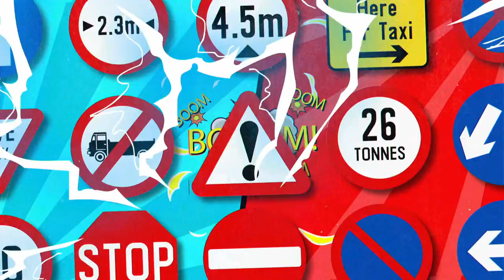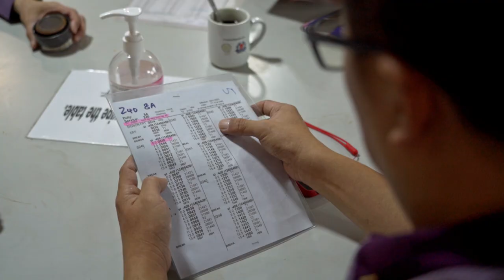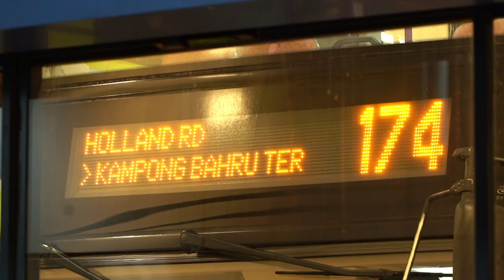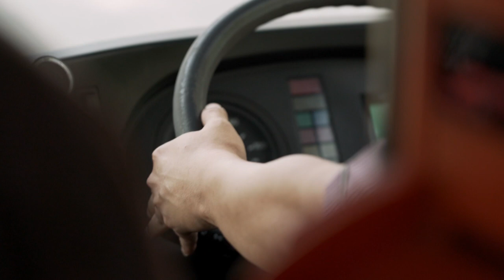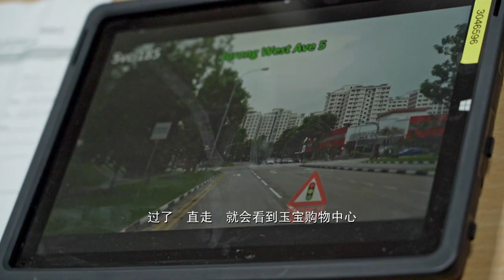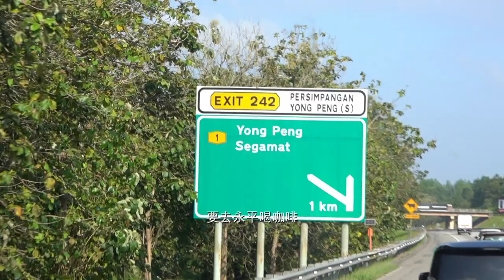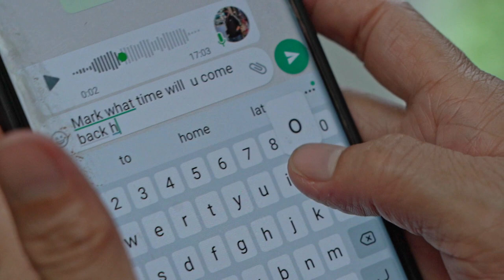Tuesday Report: On The Road 星期二特写：路上讨生活 EP1 - Life on bus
Peng Kian became a public bus captain four years ago by coincidence. It was originally a means to earn a living, but the humanistic scenery along the way allowed him to find his passion and the meaning of life. Mark has been driving intercity buses for 15 years. He spends more than ten hours a day on the highway, to make a living. He has no complaints but always feels guilty towards his family. 迈入不惑之年的倪炳健，四年多前为了有更多时间陪伴家人，加上机缘巧合成为了公共巴士车长。在路上奔波本是为了讨生活，但沿途的一道道人文风景，却点燃他对生活的热忱、找到人生的意义。43岁的傅炳川，驾驶新马长途巴士长达十五年，一天在高速公路上十几个小时、奔走新马两地，他毫无怨言，唯独对家人心怀愧疚，寻求弥补。